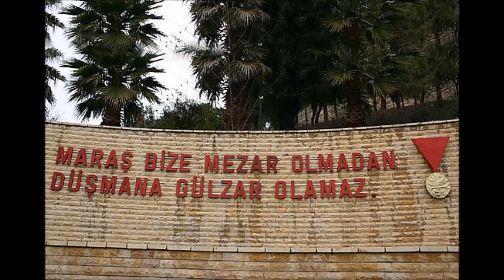ilahi müziksiz ilahi ve ilahi dinle zikirli ilahi